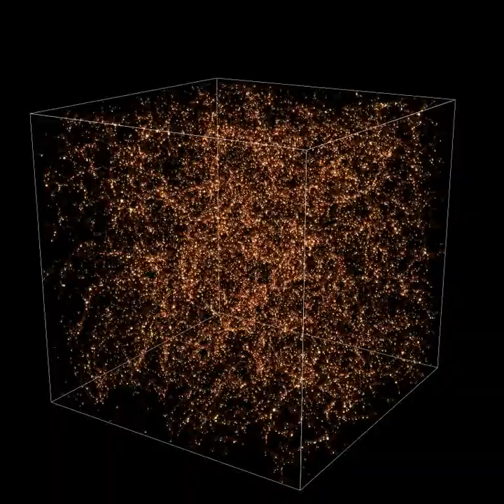Cosmic structure formation using general relativity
Supplementary videos from the paper "General relativity and cosmic structure formation," authored by Julian Adamek, David Daverio, Ruth Durrer & Martin Kunz, published in Nature Physics (2016) doi:10.1038/nphys3673

Video 1: Cosmic evolution of spin-1 metric perturbation. The
video clip shows a relativistic simulation of cosmic structure formation. Dark matter halos are rendered as orange blobs scaled to their virial radius. The blue stream lines show the spin-1 component of the metric, B, which is responsible for frame dragging. Dense lines and lighter colour indicate large amplitude. The amplitude evolves over time and is largest at redshift z∼1, just before dark energy starts to dominate the Universe.

Video 2: Spin-2 metric perturbation at redshift zero. The video clip shows the three-dimensional configuration of the spin-2  component of the metric at redshift z=0 for a relativistic simulation. Dark matter halos are rendered as orange blobs scaled to their virial radius. To visualize the spin-2 field, it is applied as affine transformation on a regular lattice of identical spheres. The
shapes and sizes of the resulting ellipsoids indicate, respectively, the polarization and amplitude of the spin-2 field at that position. The lattice is “rolled in” and “rolled out” in order to also show the inner part of the volume.